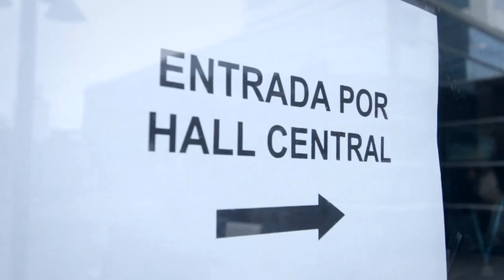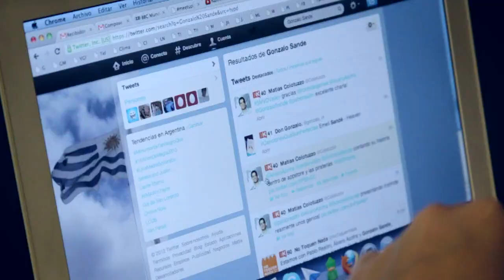[resumen] 5MVDValley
Clip resumen de 5MVDValley - sábado 10 de noviembre de 2012. Auditorio del WTC.